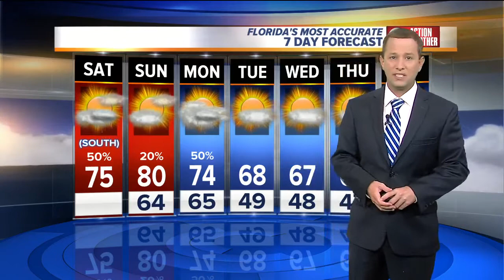Florida's Most Accurate Forecast with Jason on Saturday, March 10, 2018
A few showers for some this afternoon